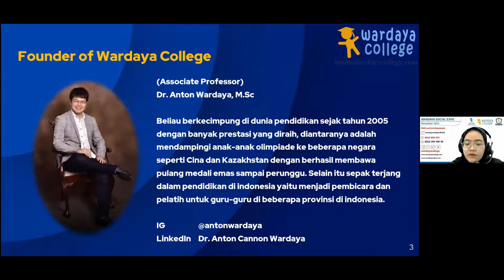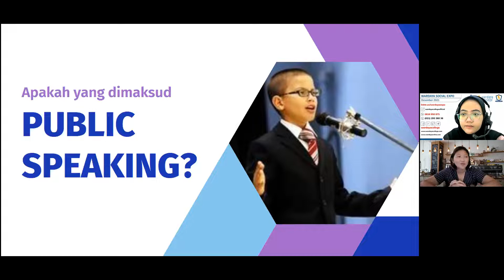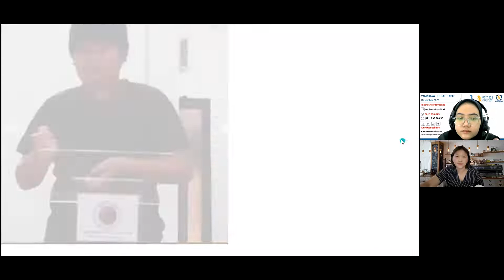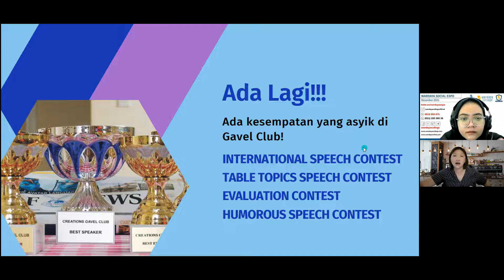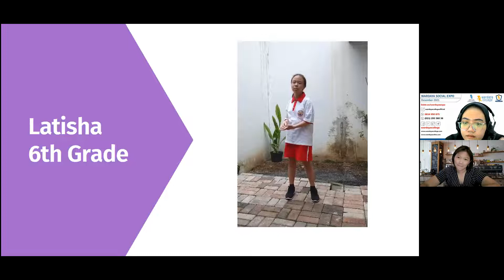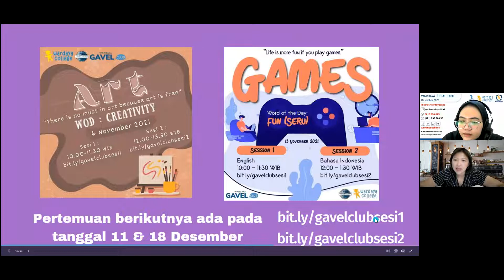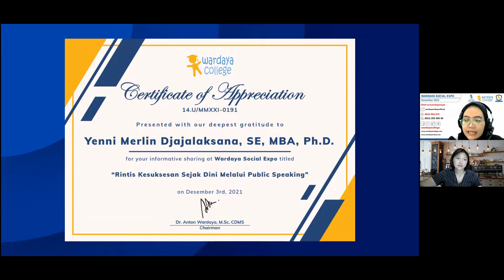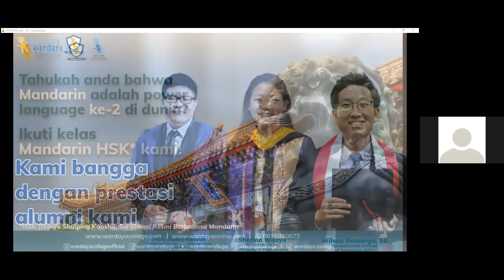Rintis Kesuksesan Sejak Dini Melalui Public Speaking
Kali ini Wardaya College mengadakan event buat kamu yang mau mengembangkan kemampuan public speaking dan leadership.

17:00 - 17:45 WIB

Speaker:
Yenni Merlin Djajalaksana, SE, MBA, Ph.D.
-Dosen Program Studi Sistem Informasi
-Universitas Kristen Maranatha, Bandung

TERBUKA UNTUK UMUM DAN GRATIS

Follow instagram @wardayacollegeofficial